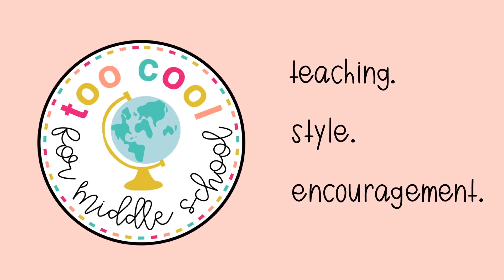Teacher Tag | End of the School Year!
What a fun tag from Darin Nakakihara and his 4th grade team! I tag all of you teachers out there who are in the home stretch!

Let’s Connect!

Wantable Box discount!